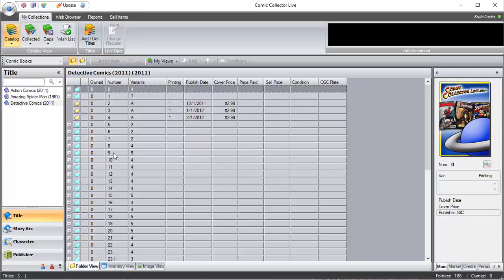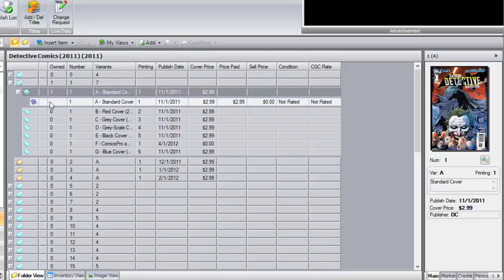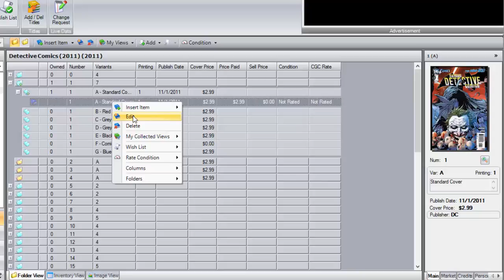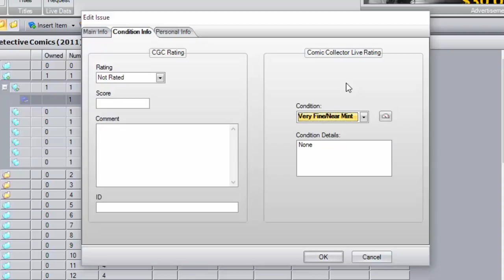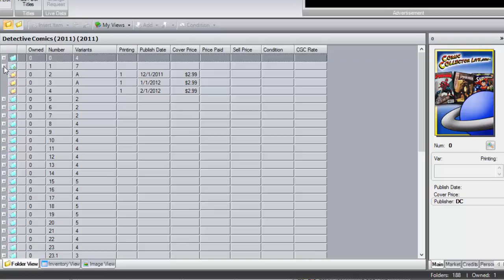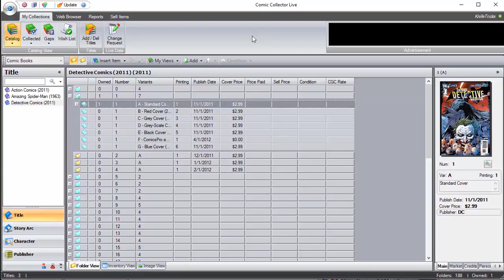How to Add An Issue to Your Collection - Comic Collector Live Software Tutorials #2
Steve Boyd aka The_Valiant_One shows you how to add an issue to your collection in the Comic Collector Live software. The software shown in the video is available